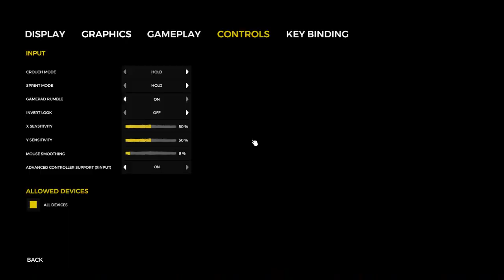Návrat do lesa aj s posilou. CO-OP with canMexi, braindkey a I am goint to kupit kilo chleba | STEAM